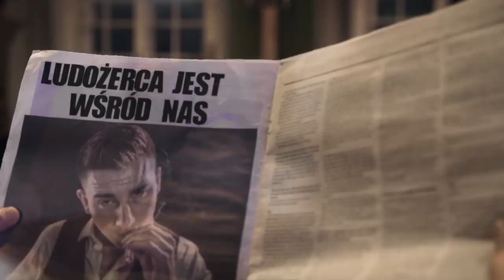Ludożerca: Rozmowy Najtrudniejsze - Zwiefka vs. Obajtek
Jak będą kształtowały się ceny paliw w Polsce? Co prezes Orlenu myśli o "Zielonym Ładzie"? Czy Polska planuje inwestycje w energię jądrową?
Rozmowa Piotra Zwiefki z prezesem PKN Orlen Danielem Obajtkiem.

Materiały Sport plik wektorowy utworzone przez starline - pl.freepik.com
wyspa prawdziwej wolności